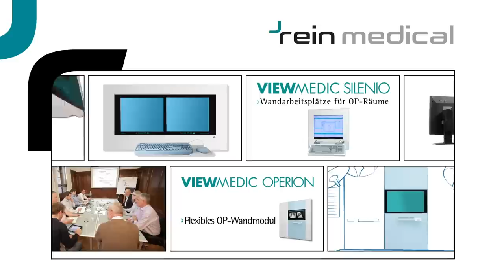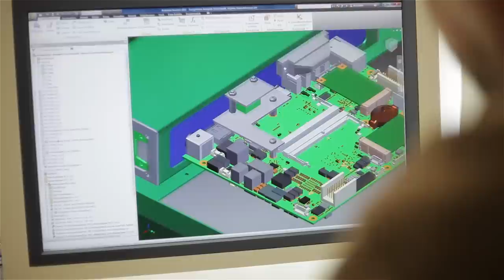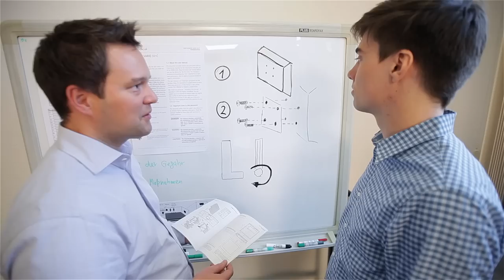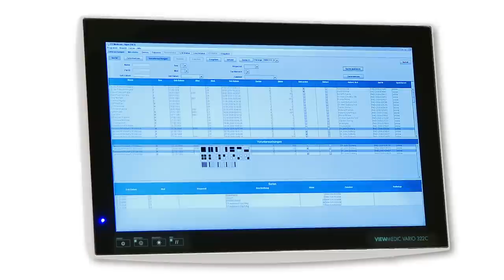Rein Medical GmbH - Firmenprofil (HD)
Die Firma Rein Medical GmbH mit Sitz in Willich bei Düsseldorf ist spezialisiert auf die Entwicklung, Herstellung und den Vertrieb von qualitativ hochwertigen IT-Komponenten für den medizinischen Bereich. Zusammen mit den Tochtergesellschaften in Spanien und der Schweiz sind langfristige Kundenbeziehungen unser oberstes Ziel.